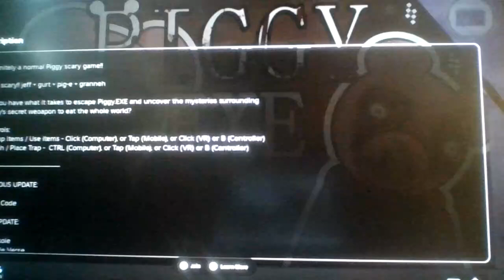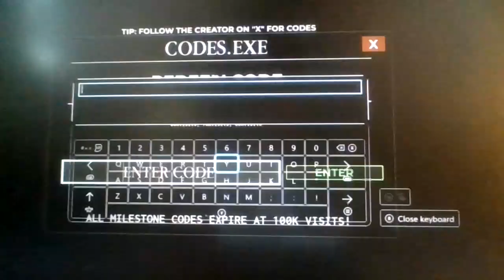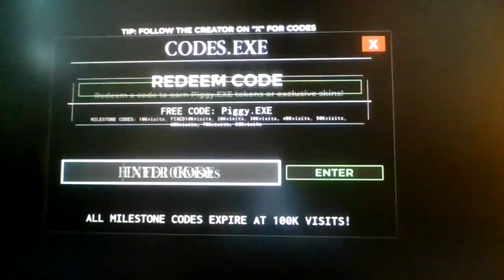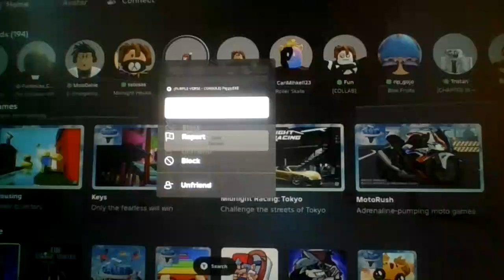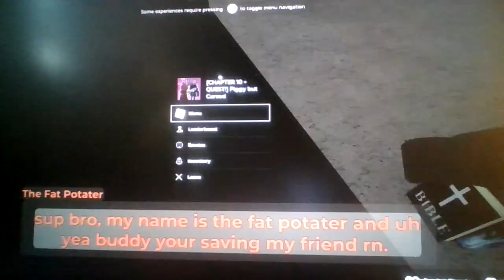Roblox Piggy...but SCARY👻👻👻 (Piggy.EXE) [and Piggy But Cursed's 100K Visits Skin Quest!]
ZOINKS?!?!?!